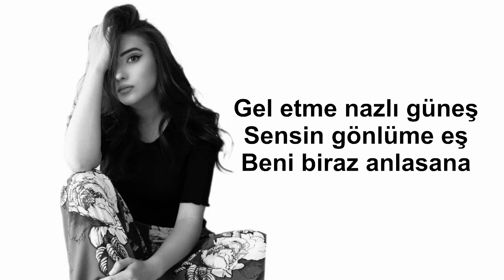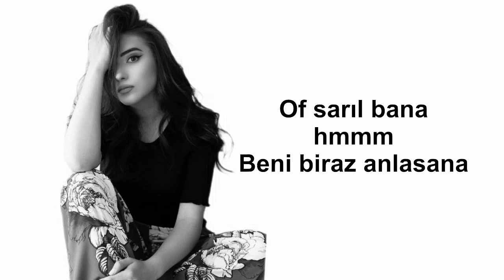ANLASANA / nahide babashli ( video lyrics)